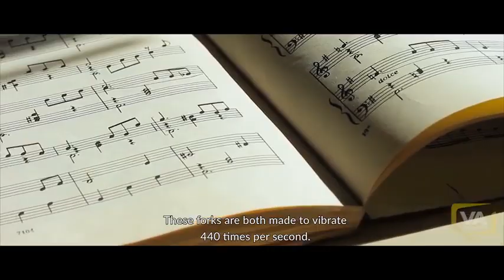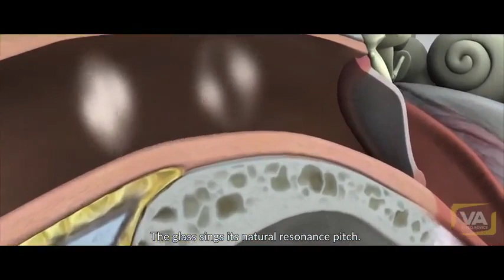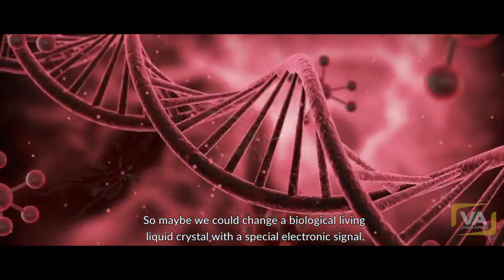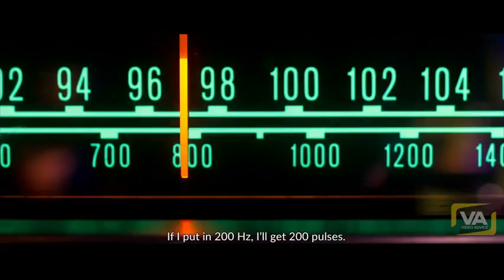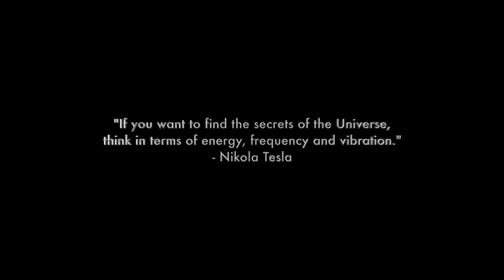February 21, 2021